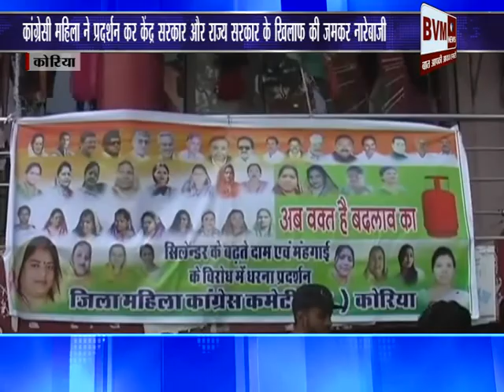कोरिया ║कांग्रेसी महिला ने प्रदर्शन कर केंद्र सरकार और राज्य सरकार के खिलाफ की जमकर नारेबाजी